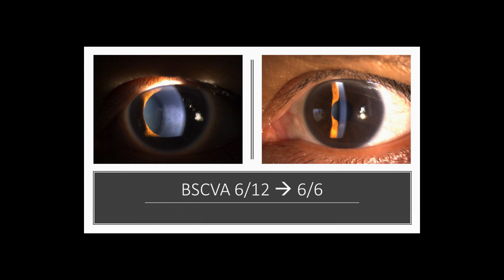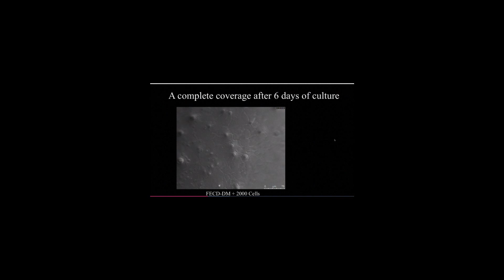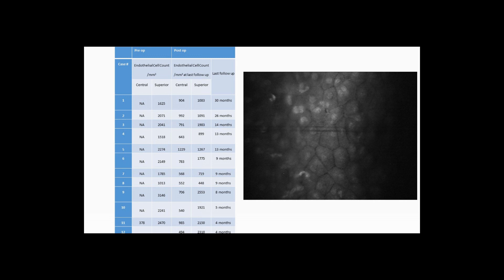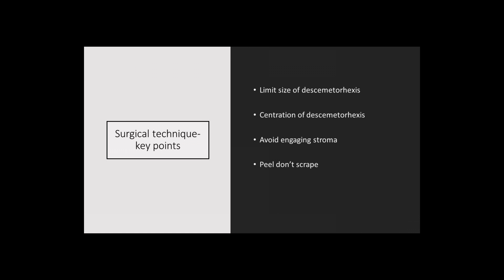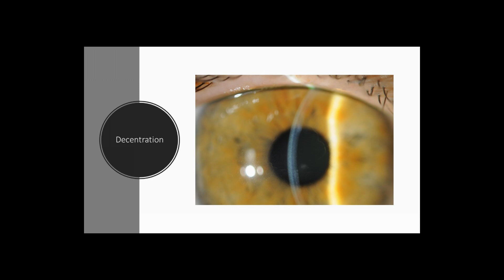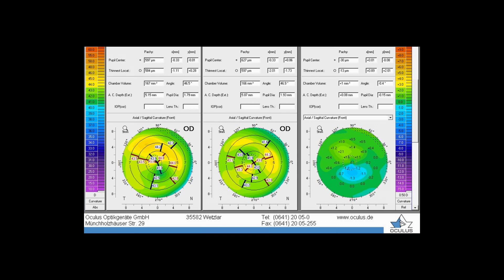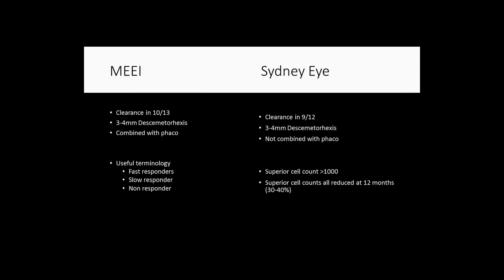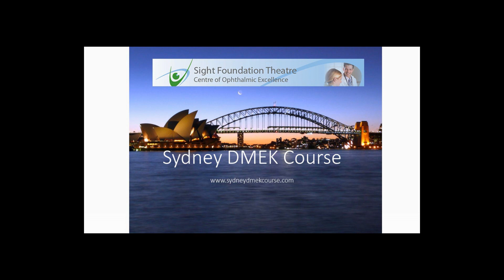DWEK (DSO) | Descemetorhexis Without Endothelial Keratoplasty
DWEK (DSO) - Watch video of descemetorhexis without endothelial keratoplasty.